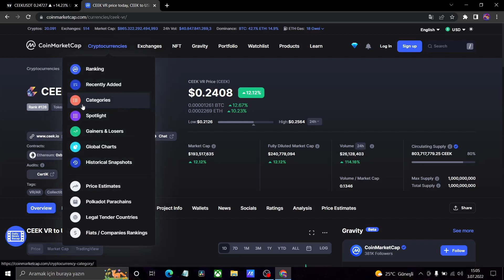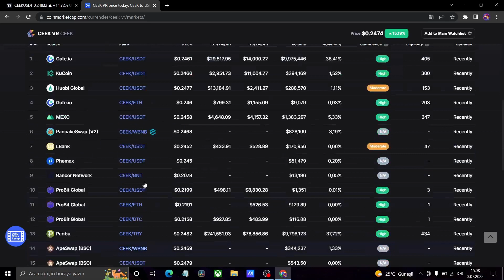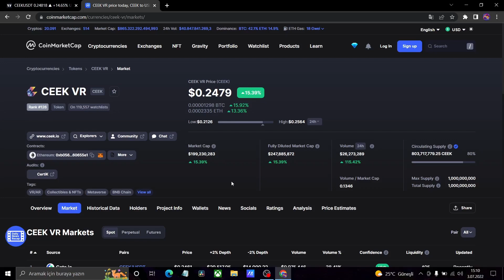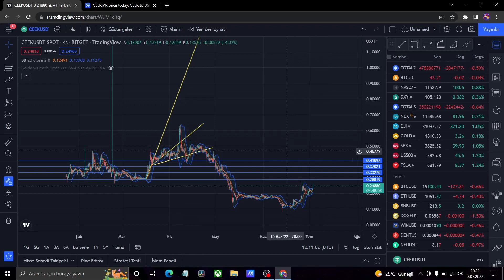ACİL !!! CEEK VR BİNANCE LİSTELENMESİ GELİYOR / YÜKSELİŞ YAKIN / ceek teknik analiz